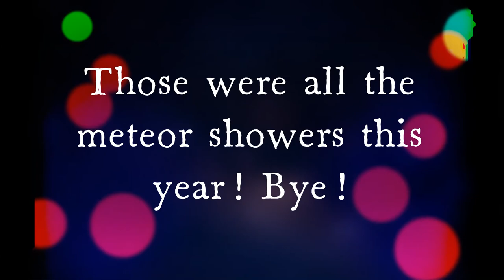Meteor Showers of 2021 🌠! Meteors | Check description box!!!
Hi Viewers, What do you think of my channel? Type them in the comments!
About the video:

1. Wondering what meteors are?  ( Will help you!
2. Also Wondering what may cause meteor showers? ( Interesting!
2. I hope you can see the meteor showers! If your country has closed planetariums or observatories you can search up the time that the meteors might enter our atmosphere and moves out of the city( as there is a lot of light ) where you might be able to catch the meteor! Good Luck cause there might be many but there only last 1-2 seconds 🔭🌠!